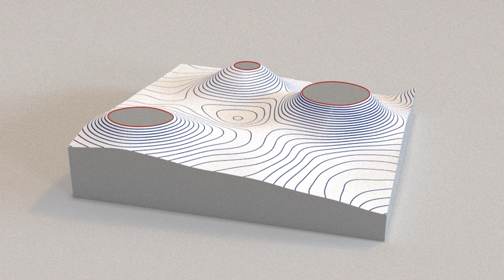Tomography of a landscape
Playing with Blender, experimenting a possible motivation for some math.